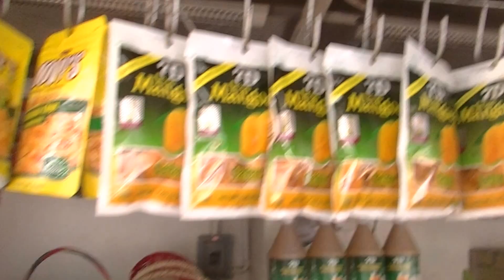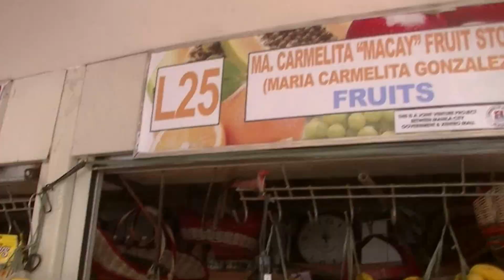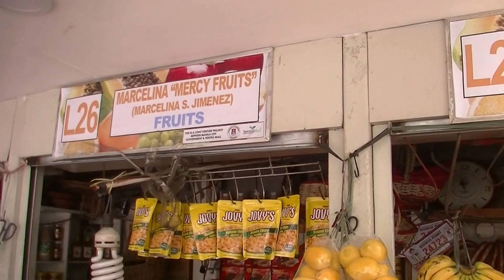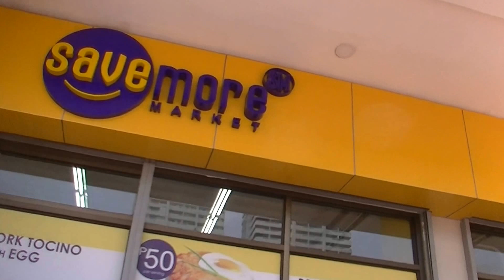Manila Exotic Fruit Breakfast - Philippines/Oz Fun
Manila Exotic Fruit Breakfast per a request from a subscriber Gary P who wanted to see a local fruit market. This was just 4 stalls of Manila Exotic fruit as thats all that is around here..

To get a visa for your Filipina to come to Australia please contact Chris, Australia wide service

Philippines/Oz Fun  With JLB
Philippines Fun With JLB
jeff lee brown
wil dasovich
aheezy da islander
haley dasovich
daniel marsh
kyle jennerman
a foreigner in the philippines
travis kraft
the black filipino
philippine dreams
life beyond the sea
finnsnow
philippines tourist
philippines expat
manila
the philippines
luke bowers
philippines vlogger